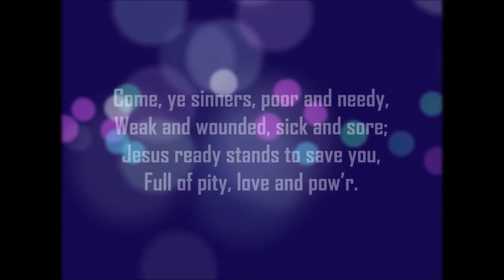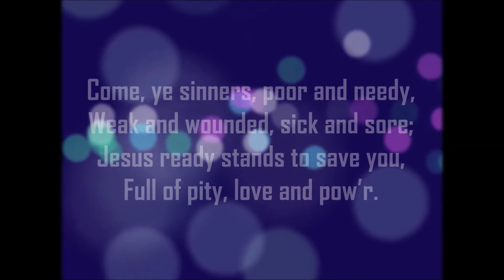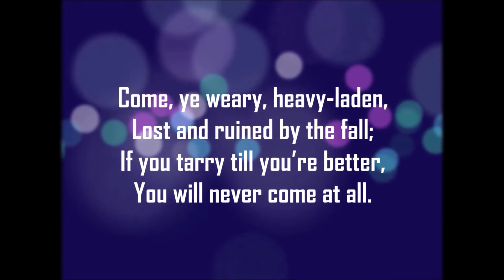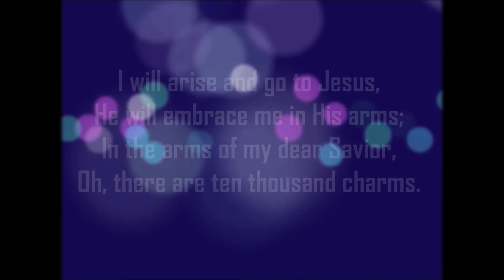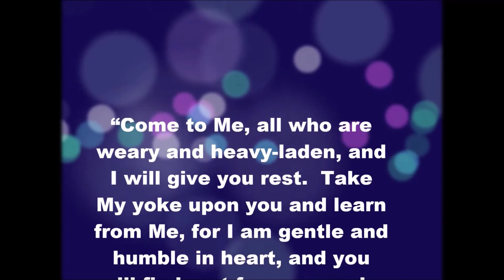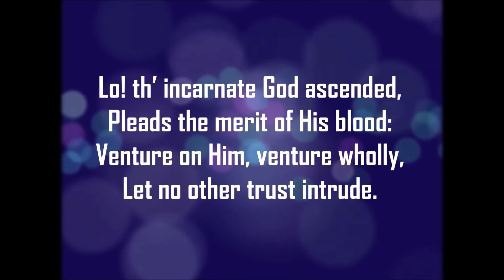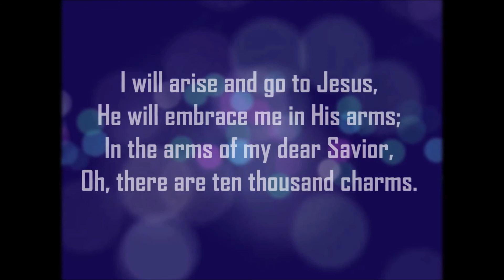The Ultimate Come Home Sermon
This sermon from Revelation 21 and 22 reminds us that God is calling us to the best home of all.  Come, Lord Jesus!  Sermon from November 25, 2018.